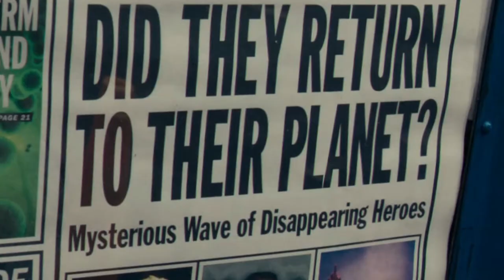Josstice League Trailer (SHITPOST)